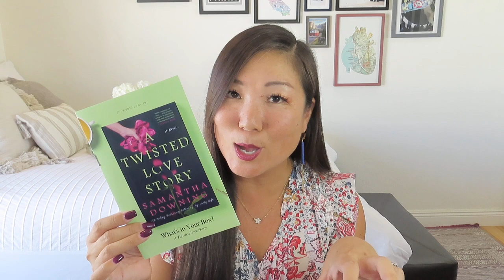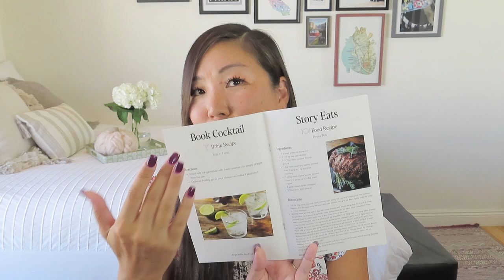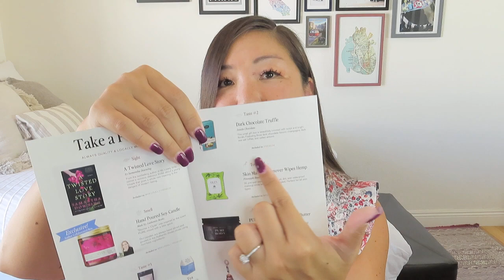Book Club Selection: Authentic Books | Premium Experience | Vol. 89 | July 2023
Authentic Books
Receive a new, highly anticipated book each month, paired with self-care items that relax and immerse you in the book.
Mini - $42/month: choice of book + bookmark + booklet + candle + touch item + playlist + donation
Full - $52/month: all of the above + tea or cocktail [or coffee] + 1 additional touch item (2)
Premium - $62/month: all of the above + chocolate + 1 additional touch item (3)
+ $9.99 shipping